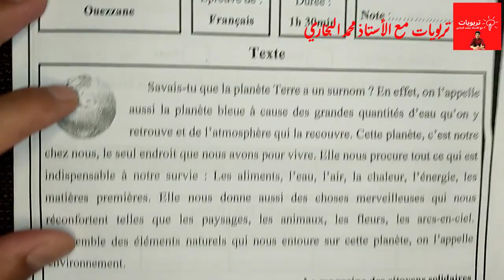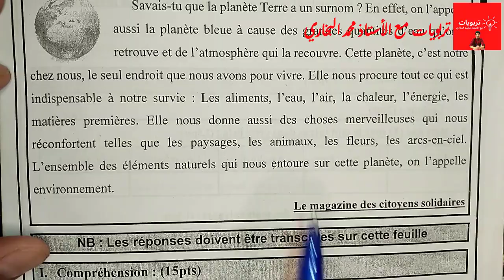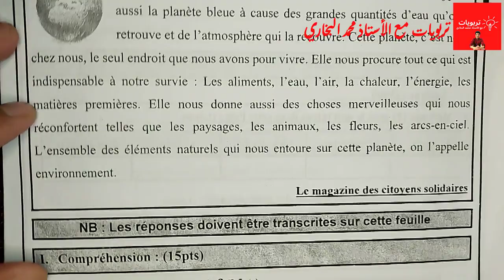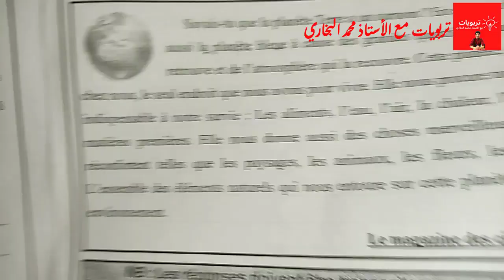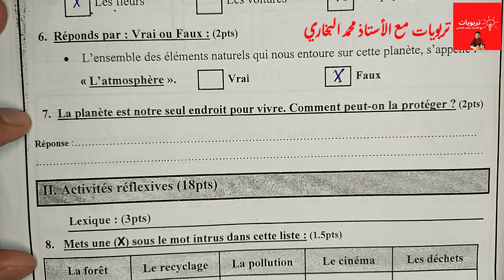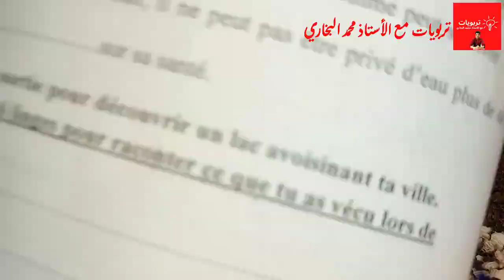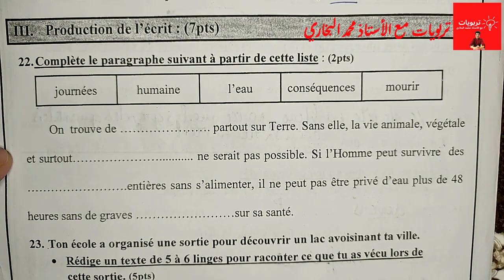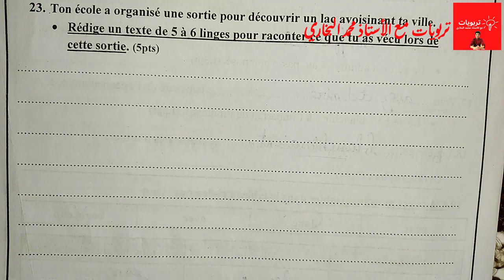الامتحانات الإقليمية الموحدة دورة يونيو 2023 المستوى السادس - مادة اللغة الفرنسية - النموذج 1